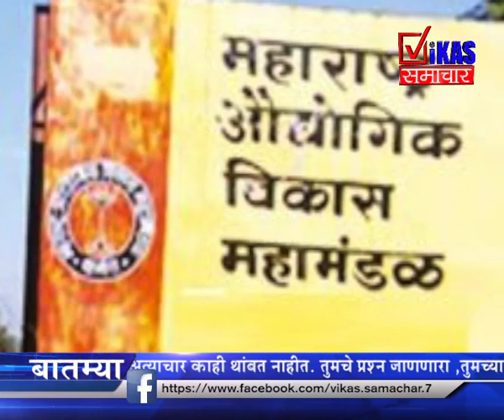तारापूरमधील प्रदूषणकारी तीन कारखाने बंद.